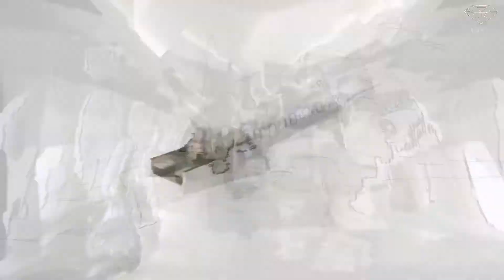Come Spendono i Miliardi i Kardashian?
Di origine armena, la famiglia Kardashian è una delle famose famiglie americane composta dalla madre Kris Jenner, le figlie Kim, Kourtney, Khloe, Kylie, Kendall, il figlio Rob e il padre Robert Kardashian. Sono una famiglia che opera nel campo dell'intrattenimento, della moda e degli affari. Sono una delle famiglie più ricche del mondo.
Oggi vedremo come la famiglia Kardashian spende tutta la ricchezza che ha.